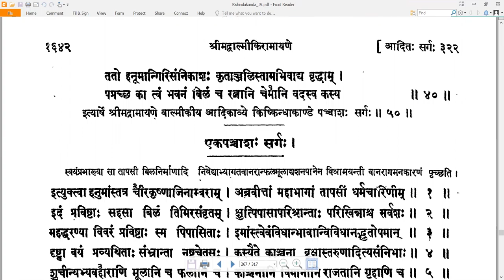50 Valmiki RamayaNam - वाल्मीकि रामायणम् - KishkindhAkAndam किष्किन्धाकाण्डम् Sarga 50 सर्गः ५०